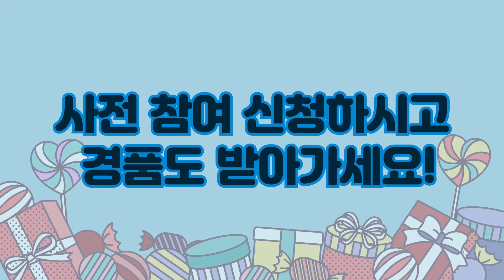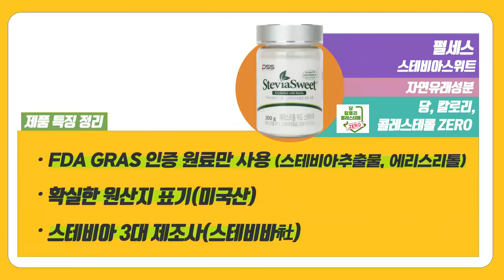당 걱정없는 믹스커피와 설탕 | 스테비아 커피믹스, 스테비아 스위트 | 당뇨 커피 [광고영상]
당뇨스쿨이 펄세스 제품을 소개해 드리게 되었습니다!
당뇨인분들도 안심하고 드실 수 있는 믹스커피와 스테비아인
스테비아 커피믹스와 스테비아스위트!

많은 당뇨인분들께서 당뇨 간식, 음식, 그 외 다양한 제품들에 관한 질문을 많이 하셔서
당뇨스쿨에서 당뇨 관련 제품을 분석하고 알려드리는 시간을 준비하고 있습니다.

제품 리뷰 영상은 매월 1회 업로드할 예정이니 많은 관심 부탁드리구요.
리뷰를 원하는 제품 있다면 댓글로 남겨주세요 : )

* 이 영상은 당뇨스쿨X펄세스가 함께 기획하였고 소정의 광고료를 받고 제작되었습니다.

* 영상에 나온 제품들은 펄세스 공식 온라인몰인 ‘펄세스몰’에서 구매 가능 합니다.

시작 0:00
스테비아스위트 소개 2:26
스테비아스위트 시식 4:09
스테비아 커피믹스 소개 6:01
스테비아 커피믹스 시식 7:17
펄세스 제품 총 정리 9:03